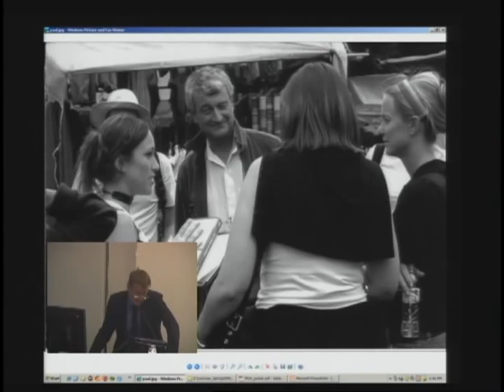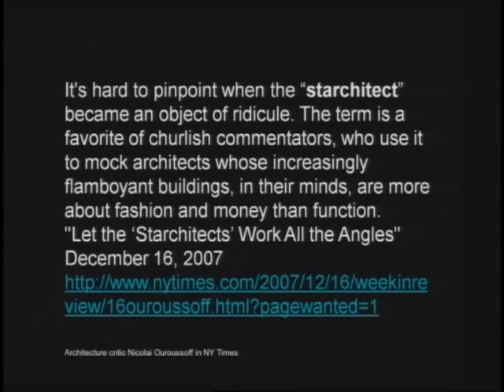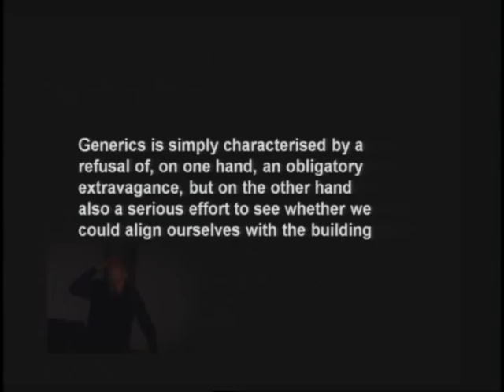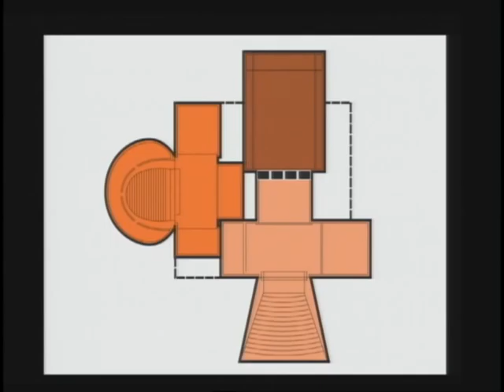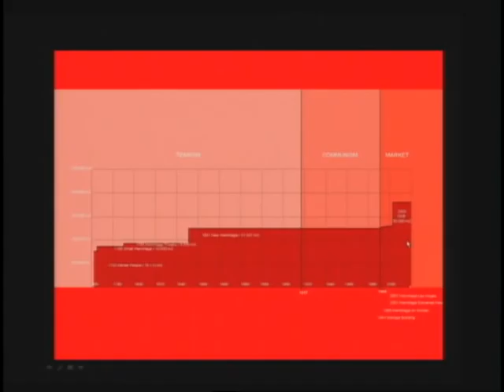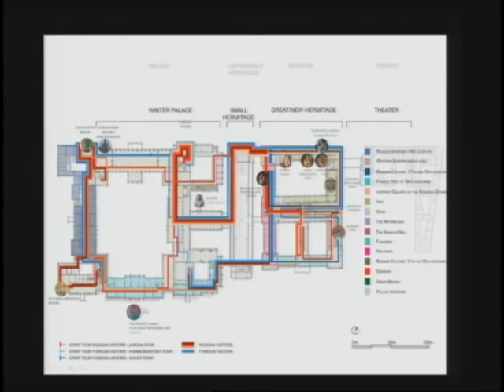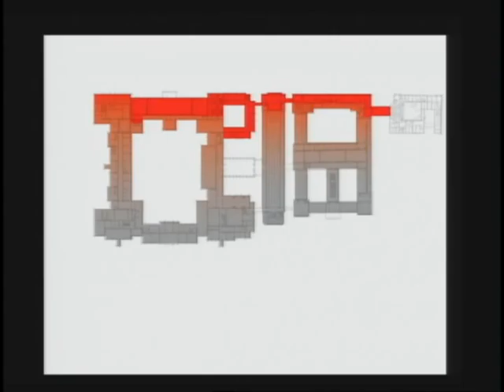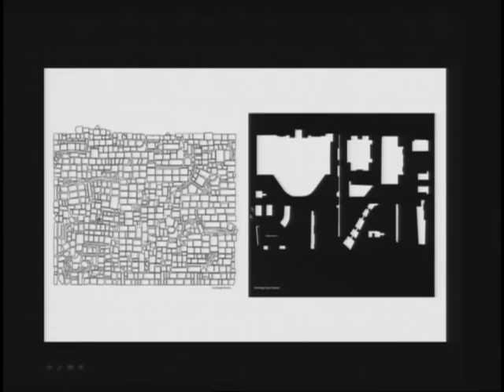Rem Koolhaas at Columbia GSAPP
The first annual Paul S Byard Memorial Lecture at Columbia GSAPP was given by Rem Koolhaas on February 20, 2009. Later published as the transcript Preservation is Overtaking US.